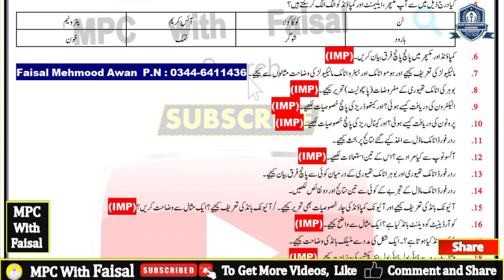9th Class Chemistry important long questions 2024 | 9th Class Chemistry Guess Paper 2024 | Faisal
9th class chemistry pairing scheme 2024 | 9th class chemistry guess paper 2024 | 9th class guess paper 2024
9th Class Chemistry Pairing Scheme 2024 | 9th Class Chemistry Guess Paper 2024
Class 9 Chemistry Paper 2024|Chemistry Paper 2024 9th Class exams|9th Chemistry Guess Paper 2024
9th Class chemistry Paper 2024 | Chemistry 9th class Guess paper 2024 | 9th Chemistry ka paper 2024
9th Class Chemistry important long questions 2024 | 9th Class Chemistry Guess Paper 2024
9th Class Chemistry MCQS Paper 2023 | Class 9 Chemistry Guess Paper 2024 | 9th Chemistry Paper
Chemistry Class 9 important Questions 2024 - Class 9 Chemistry important Questions 2024
Chemistry Class 9 Important Long Questions 2024 - 9th Class Chemistry Important Questions 2024
9th Class Chemistry Pairing Scheme 2024 | 9th Class Chemistry Guess Paper 2024
9th Class Chemistry Guess Paper 2024 - Chemistry 9th Class paper 2024 - 9th Chemistry paper 2024
9th class chemistry pairing scheme 2024,
9th class chemistry solved important mcqs,
9th class chemistry important numericals 2024,
chemistry guess paper 2024 class 9,
9th class chemistry important long questions 2024,
important long questions chemistry 9th class 2024,
9th class chemistry mcqs,
9th class chemistry important mcqs,
9th class physics pairing scheme 2024,
9 class chemistry solved important mcqs,
9th chemistry scheme 2024 for punjab boards,
chemistry scheme 9th class 2024,
9th class chemistry guess paper 2024 urdu medium,
9th class chemistry most important long questions 2024,
9 chemistry important questions 2024,
9th class chemistry imoortant questions 2024,
9th class chemistry important mcqs,
chemistry important mcqs if class 9,
9 class chemistry mcqs,
9th class chemistry paper pattern 2024
9th Class chemistry Important Definitions
9th class chemistry most important definitions 2024
9 class chemistry guess paper 2024,
9th class chemistry guess paper 2024,
9th class chemistry guess paper 2020,
9th chemistry guess paper 2024,
9 class chemistry guess paper 2024,
9th class chemistry guess,
9th class chemistry guess paper 2024,
9th class chemistry important questions 2024,
9th class chemistry guess paper 2024 urdu medium,
9 class chemistry guess paper 2024,
chemistry class 9 guess paper 2024,
9th class chemistry guess paper 2024,
guess paper chemistry 9th class 2024,
chemistry class 9 scheme 2024,
pairing scheme 9th class 2024 chemistry,
9 class chemistry scheme 2024,
chemistry guess paper 9th class 2024,
9th chemistry guess Paper 2024,
chemistry class 9 important questions 2024,
9th class chemistry pairing scheme 2024,
9th class chemistry scheme 2024,
9th class chemistry paper pattern 2024,
chemistry scheme 2024 class 9,
9th class 2024 chemistry scheme,
9th class chemistry guess paper 2024,
9th class chemistry guess paper 2024 urdu medium,
9th class chemistry guess paper 2024 urdu medium smart syllabus,
9th pairing scheme 2024,
9th class chemistry pairing scheme 2024,
9th chemistry pairing scheme 2024,
9th class pairing scheme 2024,
pairing scheme of 9th class 2024,
chemistry scheme of 9th class 2024,
9th class chemistry pairing scheme 2024,
9th pairing scheme 2024,
9th class chemistry scheme 2024,
9th chemistry pairing scheme 2024,
9th scheme 2024,9 class chemistry scheme 2024,
9th physics chemistry scheme,
9 class chemistry scheme,
9th class pairing scheme 2024,
9th bise scheme 2024,
9th class scheme 2024,
9th class 2024 punjab board pairing scheme,
9th chemistry paper scheme,
9th class board scheme 2024,
9th chemistry board scheme 2024,
9th punjab board scheme 2024,
9th chemistry pairing scheme,
pairing scheme 2024,
9th class scheme 2024,